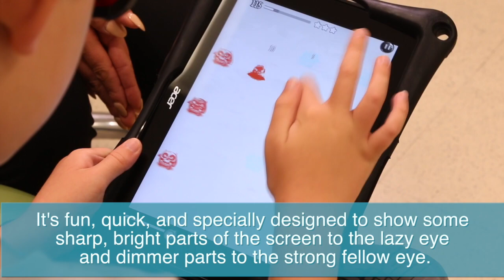Games and Movies for Lazy Eye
New games make treating lazy eye fun at the Retina Foundation of the Southwest.